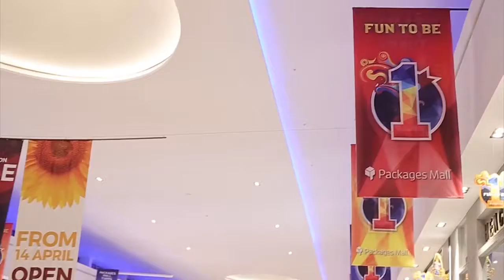Fun To Be One - Three day highlights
It's been an extraordinary year with all of you 🎉
Lahore, thank you for joining in on our First Birthday celebrations and showing us your constant love & support through this exciting one year journey!